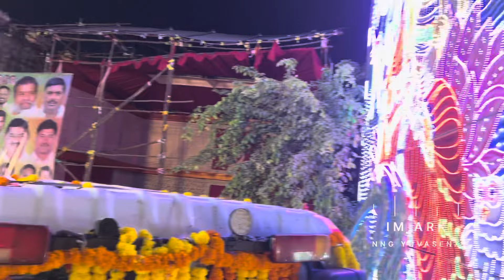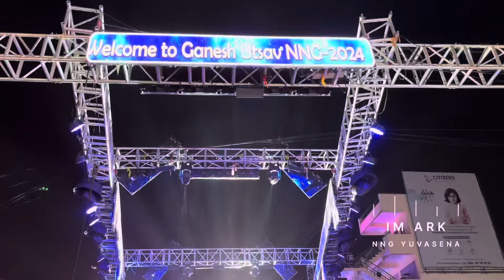Nandaram Narsimha Goud Ganesh Grand Shobha Yatra | NNG Yuvasena Ganpati 2024 | Beeramguda Ka Raja